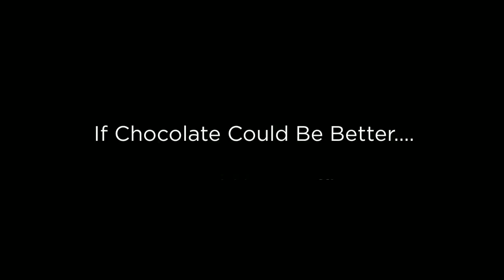Have Yourself Chocolate Truffles Experience!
Throughout the last 50 years, Enstrom Candies has expanded their product line to include toffee popcorn, truffles and delicious gourmet chocolates. Thanks to Granddad Chet, they are celebrating over fifty years of a treasured family business; over fifty years of watching eyes light up and smiles appear when people taste the world’s finest almond toffee.  Most importantly, they are celebrating more than fifty years of honoring Granddad’s philosophy that “we’re just making a little almond toffee for a few of our friends.”

Enstrom's confections are unconditionally guaranteed and are certified Kosher dairy products under the direct supervision of the Scroll K / Vaad Hakashrus of Denver.